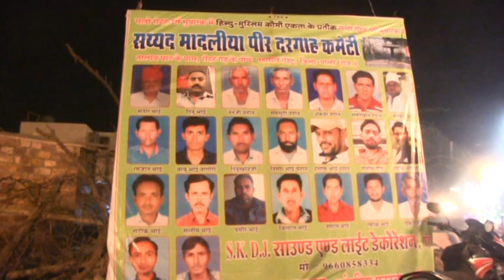तेरे दर पे दीवाना आया !! कवाल जरीना भोपाली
सय्यद मादलिया पीर दरगाह, रोहिट